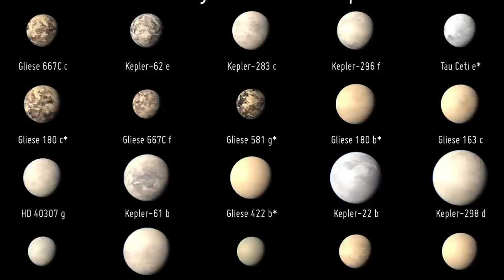പുതിയ ഭൂമിയെ കണ്ടെത്തി ശാസ്ത്ര ലോകം 😱 NEW EARTH GLIESE 667Cc | MALAYALAM | AFWORLD BY AFLU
In this video, we take a look at Gliese 667Cc, a planet that is often called the "new Earth". It is located in the habitable zone of its star, which means that it could potentially support liquid water on its surface. This makes it a prime candidate for life, and scientists are eager to learn more about it.

In the video, we will discuss the following:
The discovery of Gliese 667Cc
The planet's characteristics, such as its mass, size, and orbit
The possibility of life on Gliese 667Cc
The future of research on this planet

Gliese 667Cc
New Earth
Habitable exoplanet
Life on other planets
Exoplanet research
NASA
ESA
SETI
Space exploration